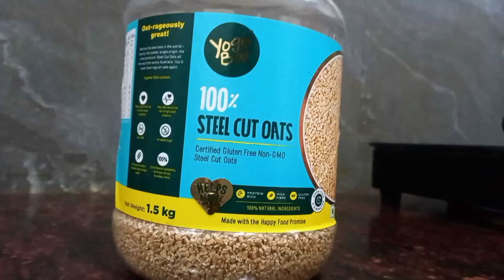steel cut oats making in malayalam